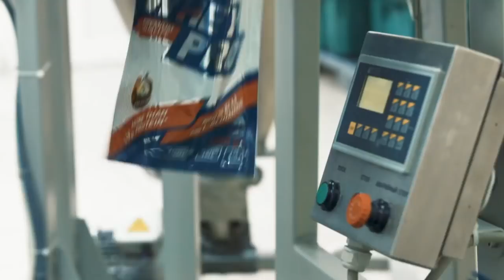Бренд Sugar free от GENETICLAB // Пей и не жирней